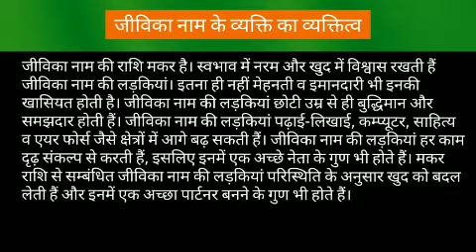Jivika name meaning in hindi | jivika naam ka matlab kya hota hai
S naam ka matlab
S name meaning in hindi
S naam mane ki